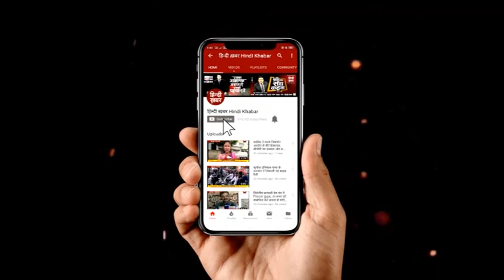सोनभद्र कांडः CM योगी ने हिंसा में मारे गए लोगों के परिजनों को सौंपी जमीन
सोनभद्र नरसंहार के पीड़ितों का दर्द जानने आज एक बार फिर सीएम योगी उम्भा गांव पहुंचे. जहां उन्होंने नरसंहार में मारे गए लोगों के परिजनों को जमीन का पट्टा सौंपा.